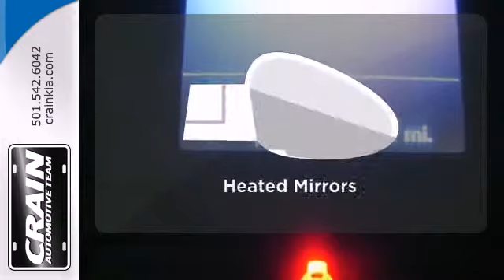2014 Kia Forte Sherwood AR Little Rock, AR 5KT7256A - SOLD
Year: 2014
Make: Kia
Model: Forte
Trim: EX
Engine: 2.0L I4 DOHC D-CVVT Engine
Transmission: Automatic
Color: BLACK
Interior: Other
Mileage: 16389
Stock #: 5KT7256A
Thank you for visiting another one of Crain Kia's online listings! Please continue for more information on this 2014 Kia Forte EX with 16,389 miles. With its full CARFAX one-owner history report, you'll know exactly what you are getting with this well-kept Kia Forte. This 2014 Kia Forte has great acceleration and wonderful styling without sacrificing exceptional fuel economy. The easiest choice in purchasing a new vehicle is choosing one with a complete and detailed history like this gently driven pre-owned vehicle. The interior of this Forte EX has been through meticulous inspection and could almost pass for a brand new vehicle. Enjoy the peace of mind knowing this Kia Forte comes equipped with a manufacturer's warranty. They say beauty is on the inside and once you experience the unbelievable options in this Kia Forte, you'll agree that this is one beautiful vehicle. More information about the 2014 Kia Forte: The Forte is a compact sedan that's one size down from the Kia Optima and one up from the Kia Rio. It competes in a crowded segment, against some very established nameplates like the Toyota Corolla, Honda Accord, Nissan Sentra, Hyundai Elantra, Volkswagen Jetta and Ford Focus, as well as the relatively recent Chevrolet Cruze and Dodge Dart. The Kia stands out for offering a little more equipment for the same price--as well as some standout comfort options, such as a heated steering wheel and cooled driver's seat. There's also a choice between two engines, a fuel-efficient 1.8L and the stronger 2.0L so every buyer can find the right combination of power and fuel

Address:
5830 Warden Rd